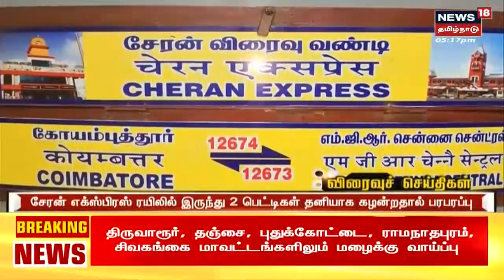Nilgiri News | கோத்தகிரி அருகே சாலையில் உலா வந்த ஒற்றை யானை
Nilgiri News | கோத்தகிரி அருகே சாலையில் உலா வந்த ஒற்றை யானை - வாகன ஓட்டிகள் அச்சம்.

செய்திகளை துல்லியமாகவும் துரிதமாகவும் வழங்கும் தமிழகத்தின் முதன்மை செய்தி தொலைக்காட்சி உங்கள் நியூஸ் 18 தமிழ்நாடு நியூஸ்18தமிழ்நாடு news18tamilnadu TamilNews n18_Ad_Present